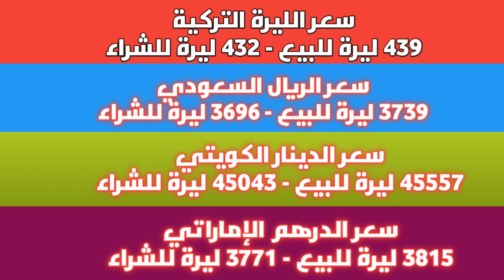الأخضر مستقر والأصفر يتراجع.. سعر الدولار في سوريا اليوم الجمعة 05 أبريل 2024 وأسعار الذهب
عنوان الفيديو: الأخضر مستقر والأصفر يتراجع.. سعر الدولار في سوريا اليوم الجمعة 05 أبريل 2024 وأسعار الذهب.